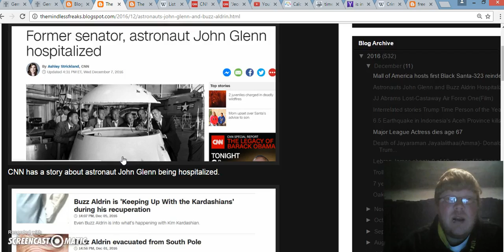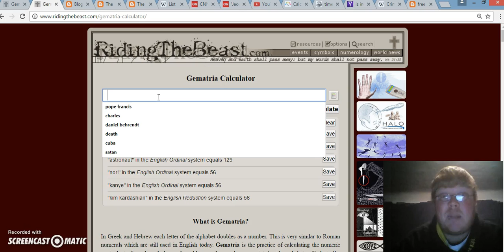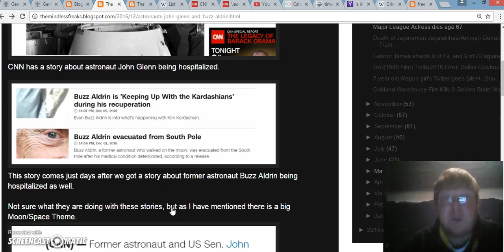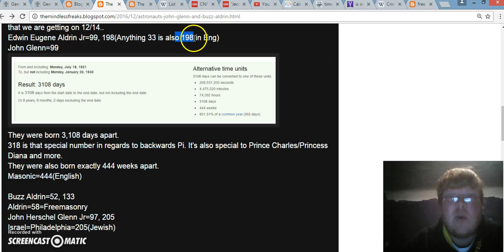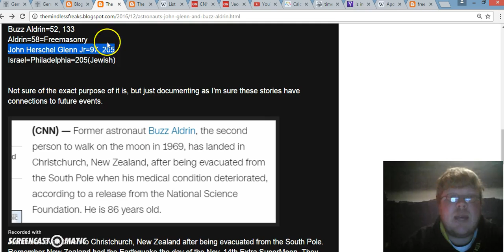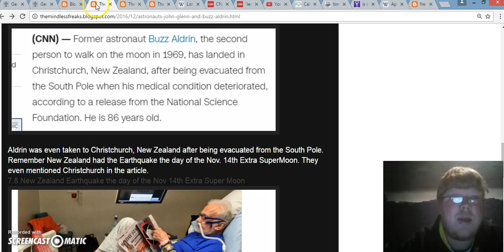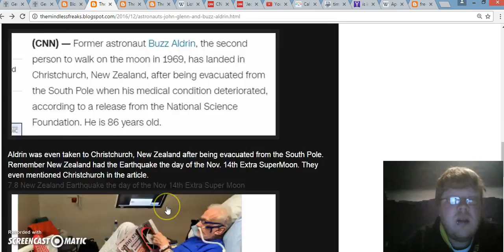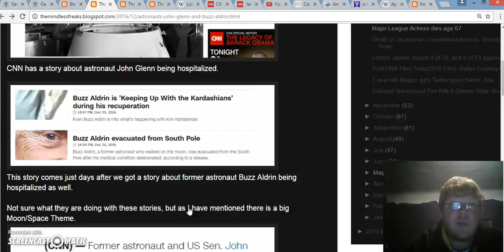John Glenn-Buzz Aldrin Hospitalized in the same week-Space/Moon Theme